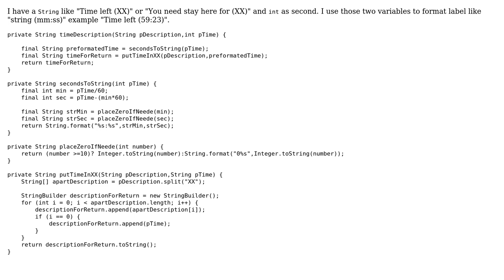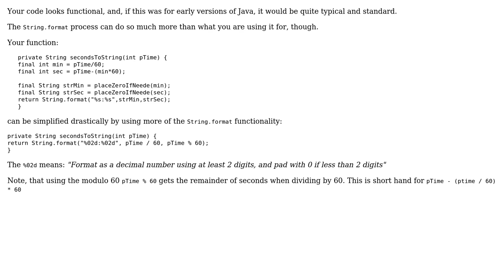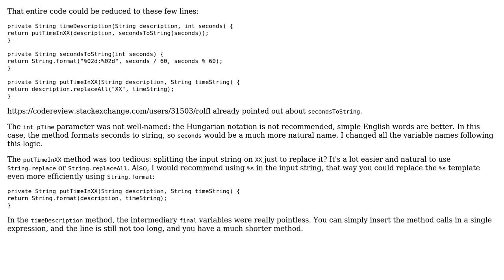Code Review: Integer seconds to formated string mm:ss (4 Solutions!!)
Code Review: Integer seconds to formated string mm:ss

With thanks & praise to God, and with thanks to the many people who have made this project possible! | Content (except music & images) licensed under CC BY-SA | Music | Images & others | With thanks to user ZeroOne user rolfl user Paritosh user janos user Jamal user Heslacher user Blazej and the Stack Exchange Network Trademarks are property of their respective owners. You are responsible for your own actions.